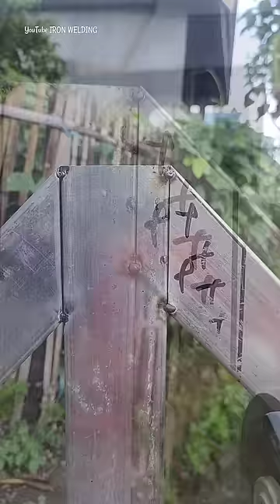New cutting tricks will change your way of thinking